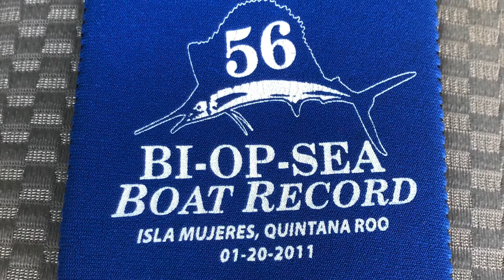Boat record of 56 sailfish in one day. Off shore fishing at its best!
In 2011 some friends and I went to Mexico for three days of offshore fishing.  The first day we set the boat record for sailfish at 56.  This is a compilation video of the two days we spent on the water fishing.  The boats name was Bi-Op-Sea which is based out of the Outer Banks, North Carolina most of the year.  We fished off the coast of Isla Mujeres, Quintana Roo.